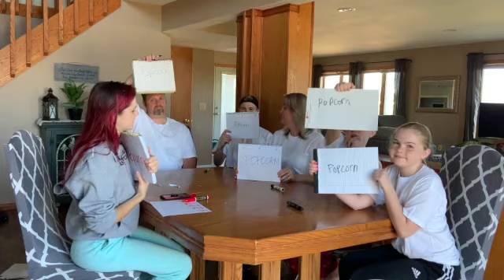Whoever Knows Me Best WINS PS5!!! Ft. My Family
Hectic family video, but at least someone won I a PS5!!!